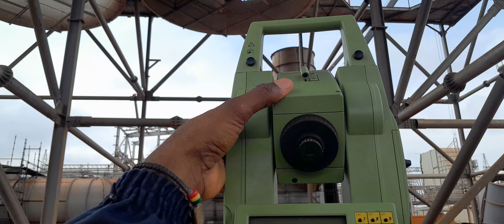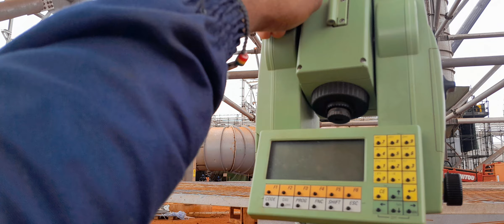A POSTURA DO TOPÓGRAFO NUMA OBRA- MOÇAMBIQUE